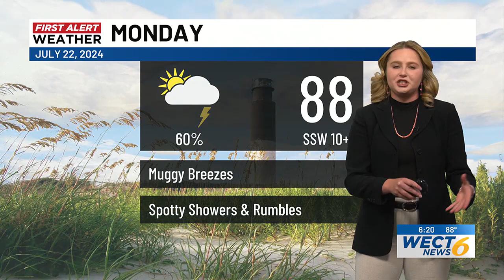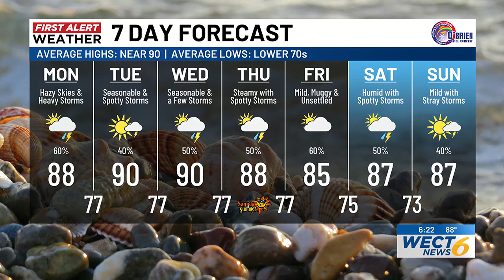Your First Alert Forecast from Sun. evening, Jul. 21, 2024